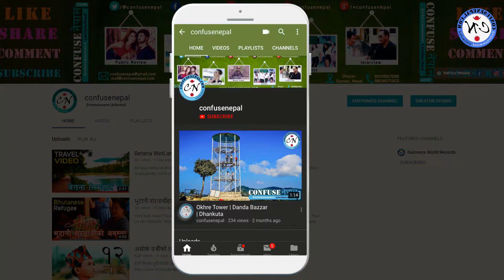परिस्थिति हेरेर जाेनकाे रुपमा घाेषणा गरेर लकडाउनलाई खुल्ला गरिनेछ - माननिय भिम आचार्य